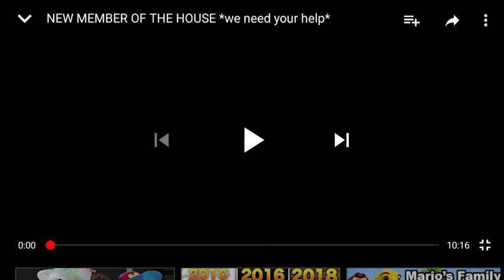MEW MEMBER OF THE HOUSE *we need your help*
its a GUINEA PIG rocket or coco